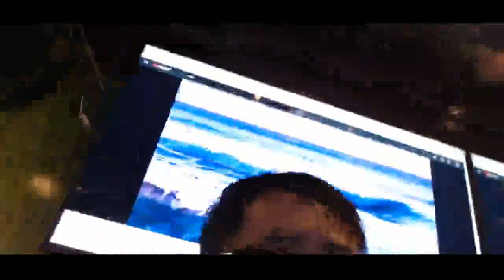キャスバーで小川さんと酒雑